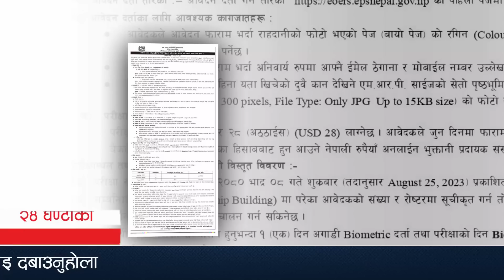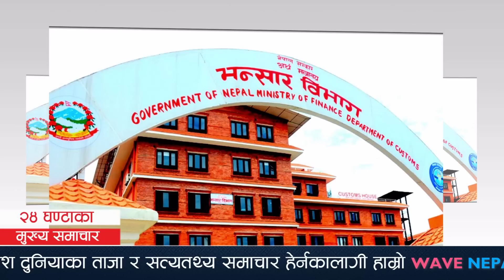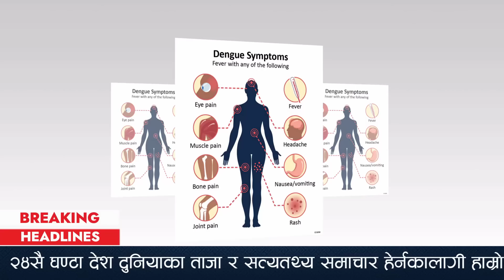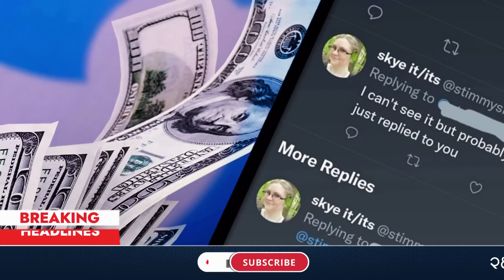Today news 🔴 nepali news | aaja ka mukhya samachar, nepali samachar live | Saun 14 2080 | wave nepal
Nepali news - today news | aaja ka mukhya samachar, nepali samachar live |